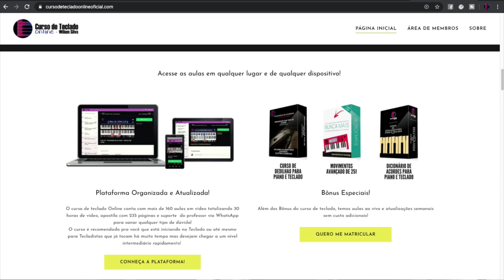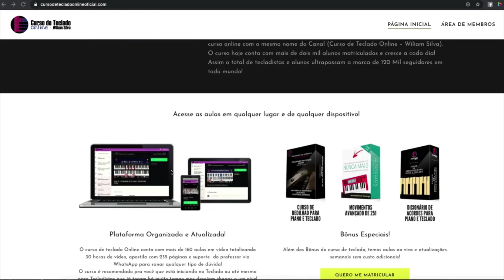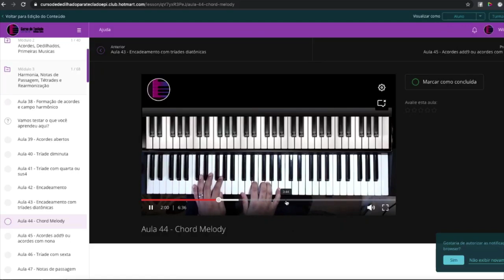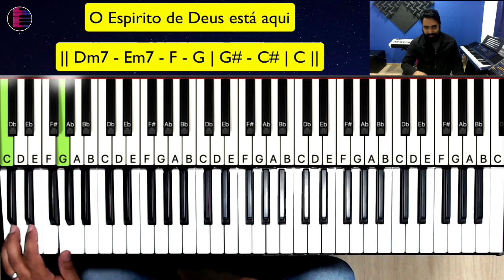O Espirito de Deus está aqui/Sala do Trono - Koinonya | Aula de Teclado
Hoje vamos aprender a Música O Espírito de Deus está aqui/Sala do Trono do Ministério Koinonya no Piano e Teclado.

O Espirito de Deus está aqui/Sala do Trono no teclado
O Espirito de Deus está aqui/Sala do Trono teclado
tutorial O Espirito de Deus está aqui/Sala do Trono
tutorial O Espirito de Deus está aqui/Sala do Trono no teclado
O Espirito de Deus está aqui/Sala do Trono aula de teclado
O Espirito de Deus está aqui/Sala do Trono aula de piano
O Espirito de Deus está aqui/Sala do Trono Ministério Koinonya teclado
O Espirito de Deus está aqui/Sala do Trono Ministério Koinonya aula de teclado
O Espirito de Deus está aqui/Sala do Trono Ministério Koinonya no teclado
O Espirito de Deus está aqui/Sala do Trono Ministério Koinonya